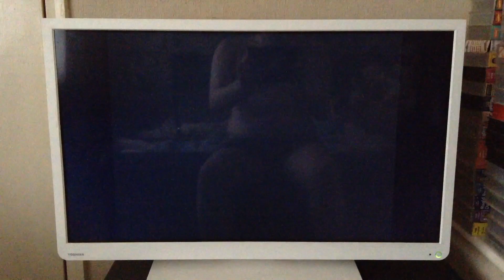Closing to The Complete Mr. Bean: Volume 1 UK VHS (1997)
1. End of Goodnight Mr. Bean (1995)
2. Mr. Bean closing
3. Tiger Television Production logo for Thames Television
4. Thames Video logo